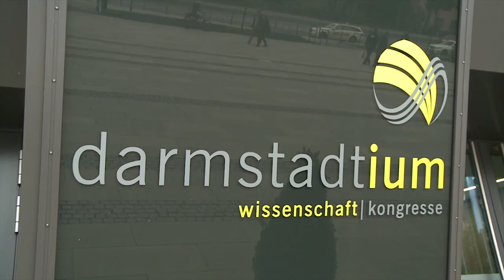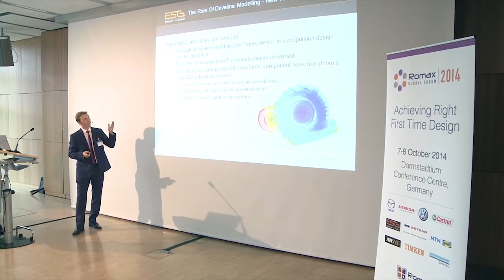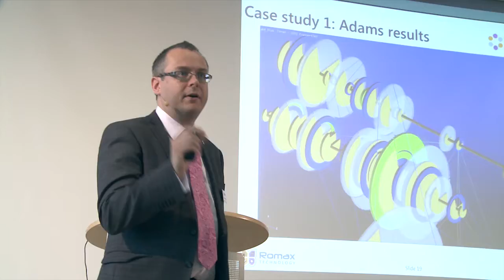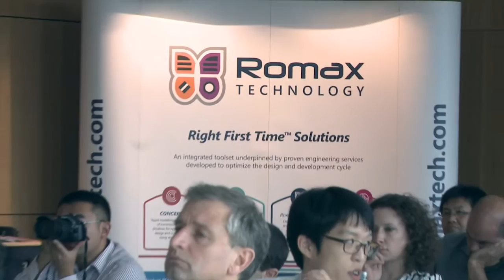Romax Technology Global Forum 2014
"Achieving Right First Time Design"
Video produced by New Edge